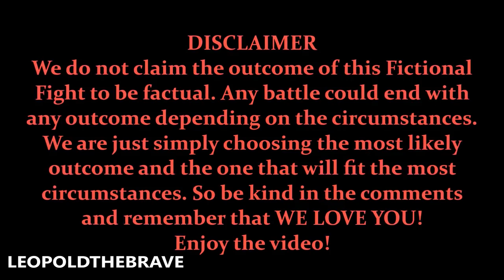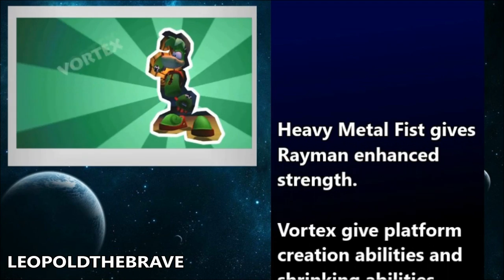FICTIONAL FIGHTS - Rayman VS Spyro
Fictional Fights Credits!

Researchers - All the people at VS Battles Wiki, ScrewAttack forums, Several Spyro and Rayman forums who helped out! There waaaaay too many to list, but you know who you are! Give yourselves a pat on the back!